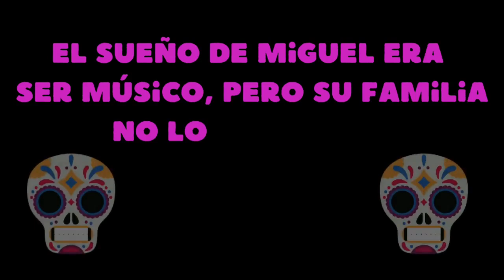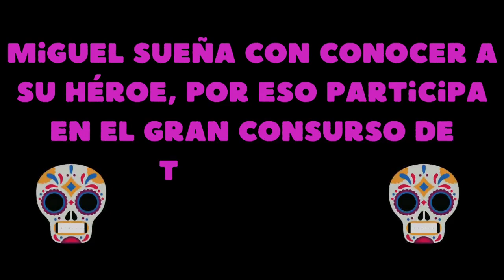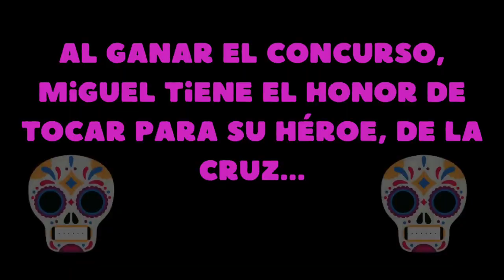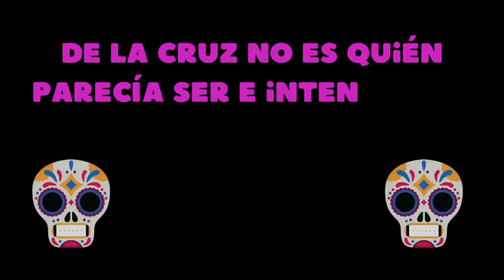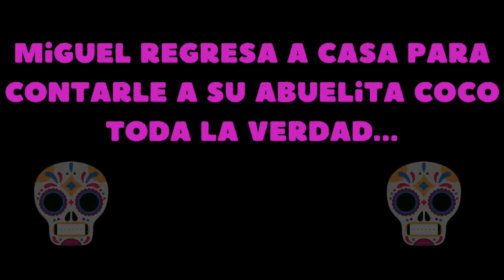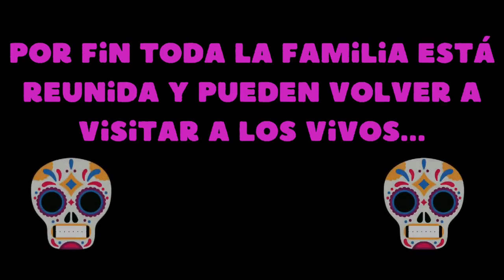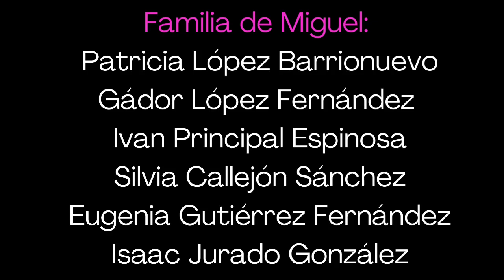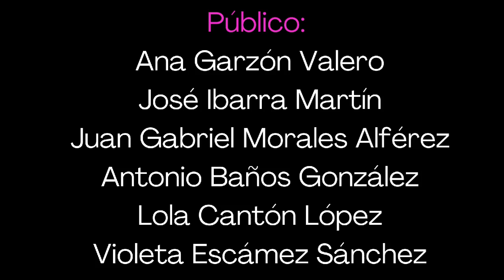Mi cole es un aluCine - Coco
Durante este primer trimestre, el alumnado de 3.º ciclo de Educación Primaria ha realizado un corto adaptando la asombrosa película Coco.
Para ello se han caracterizado de los personajes de la película y han demostrado su talento. Han puesto de manifiesto la creatividad, la empatía y la capacidad del trabajo en equipo, características primordiales para ser un buen actor o actriz.
En la elaboración del corto han usado la Green Screen o pantalla verde, una técnica audiovisual muy utilizada  en el cine, en la televisión y en el ámbito fotográfico.